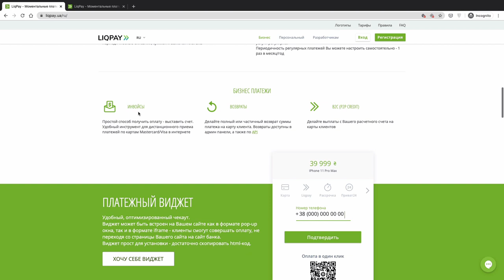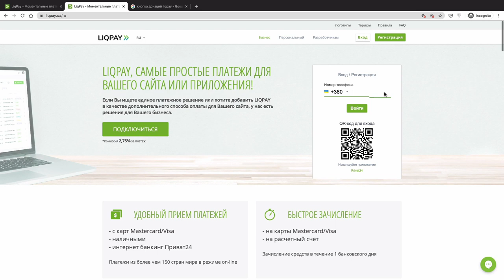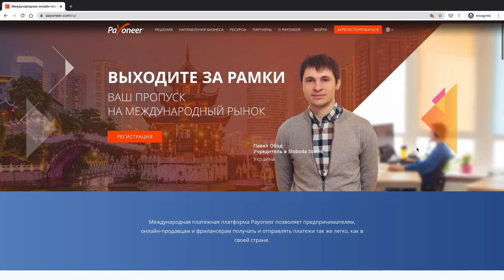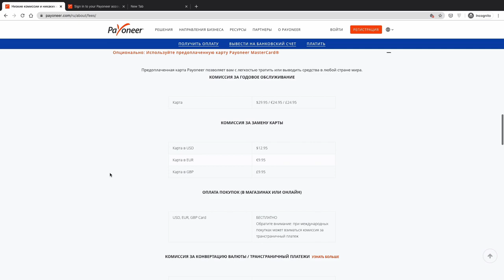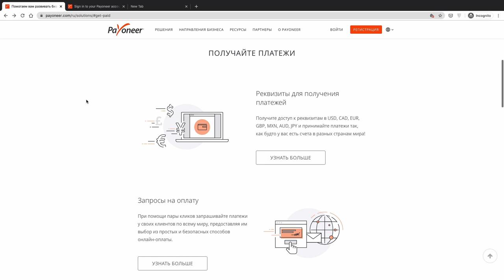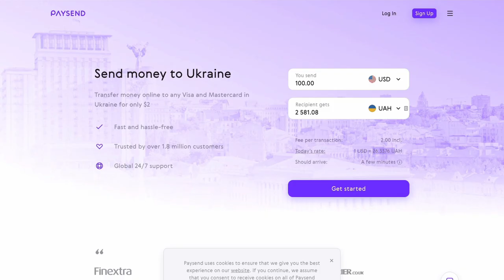Лучше чем PayPal. Рабочие варианты вывода/перевода/получения денег из-за границы.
00:36 Причины использования Paypal
01:13 Liqpay
03:03 Payoneer
05:50 Transferwise vs Paysend
08:01 Ваши вопросы

Оставляю референтные ссылки для регистрации в системах. Используя их, вы и я получим бонусы: